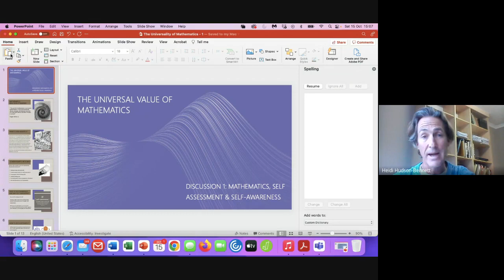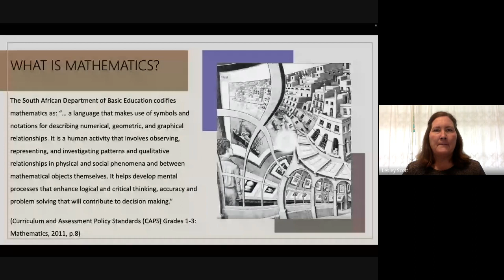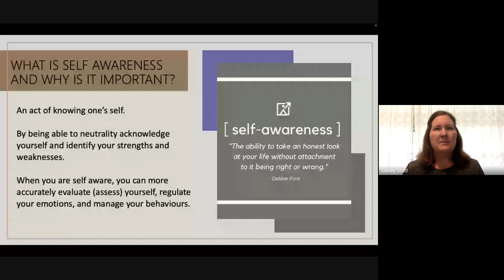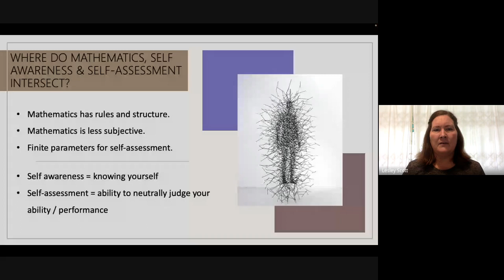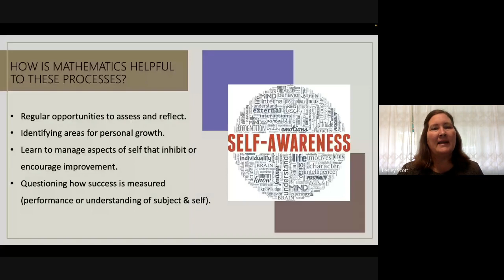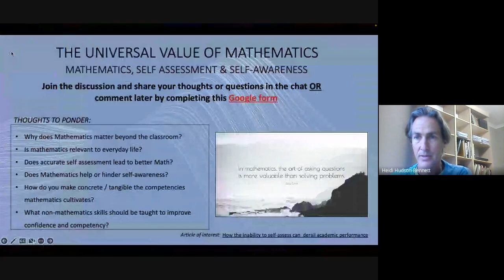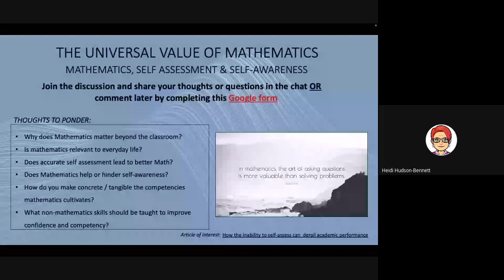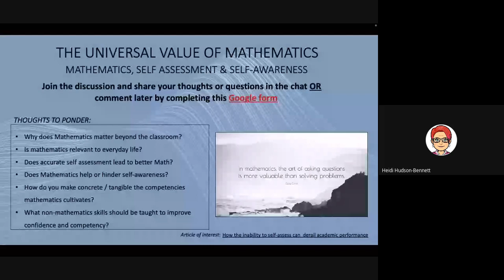Wisaarkhu Discussion 2022 10 15 15 02 GMT+2